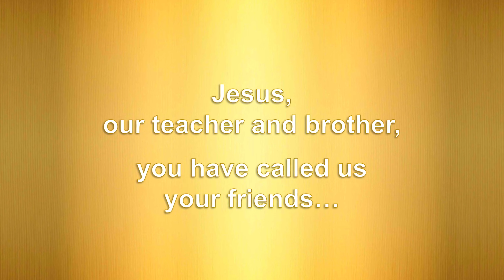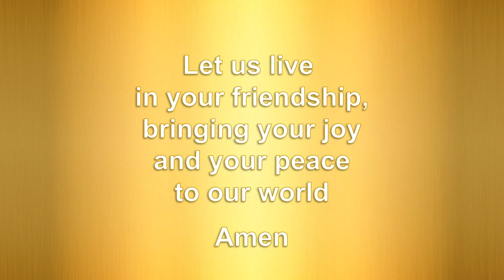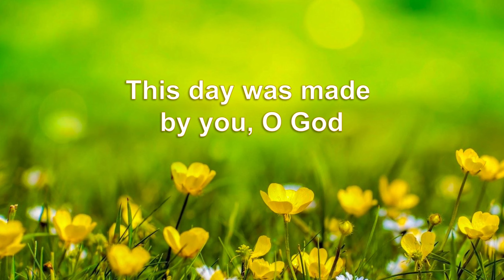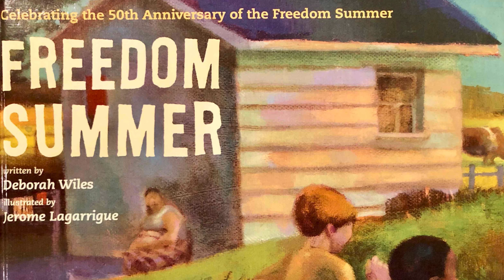We Are One (May 16)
Today we hear Jesus’ prayer to God to protect us and help us unite as one. We have a story, read by JP Fitzgibbons, about two boys who find a way to let their love rise above the hatred all around them. Please join us! Our weekly newsletter carries on our liturgy theme, has an author's note about today's story, and info about resuming in-person Masses! You'll also find thoughts on today's readings, theme-related passages, and a coloring page and gospel-based puzzle